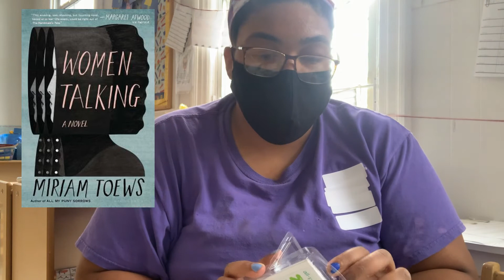August TBR! | O Emme He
Thank you for coming to this journey with me!
Below are the resources I have come across through social media.
Please do what you can but a signature costs zero dollars!

Ways to help:::

The biggest resource I found….

ANDD. REMEMBER TO SPREAD PEACE AND POSITIVITY ALL DAY, EVERYDAY. AND IT'LL COME BACK TO YOU

XOXO